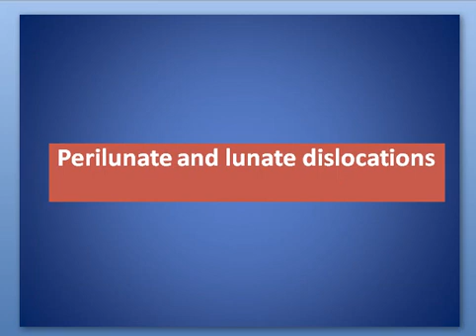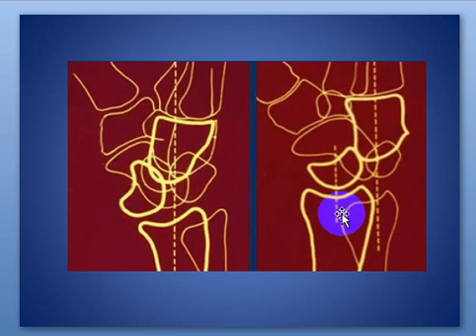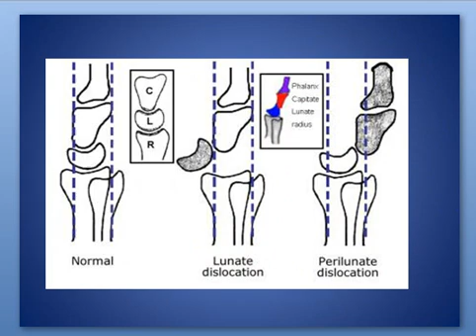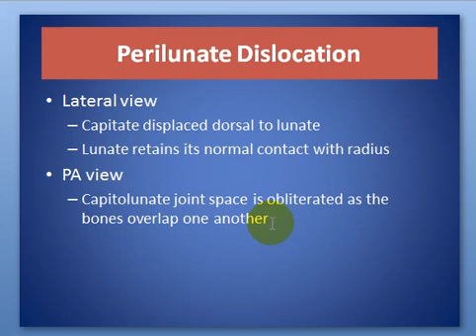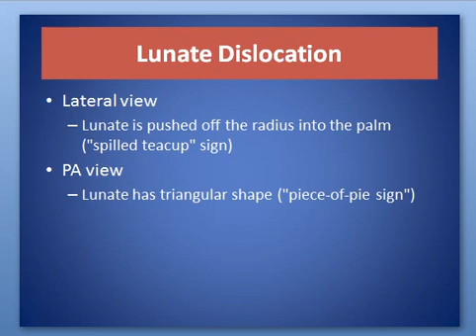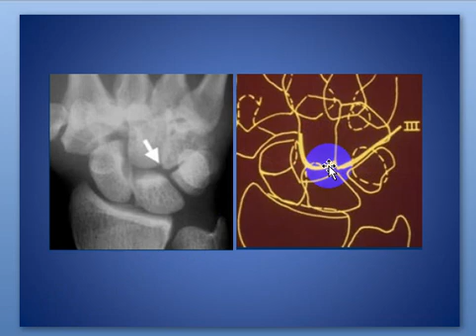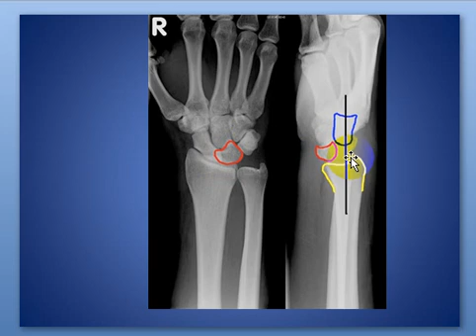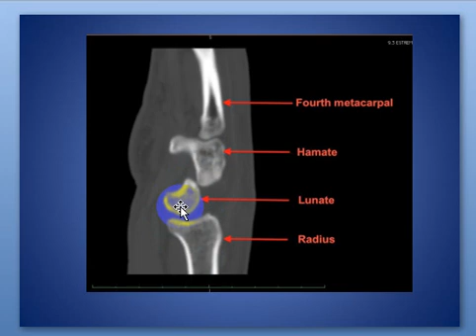Perilunate and lunate dislocations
SHORT TALK ABOUT Perilunate and lunate dislocations WITH EXAMPLES

CONSULTANT RADIOLOGIST